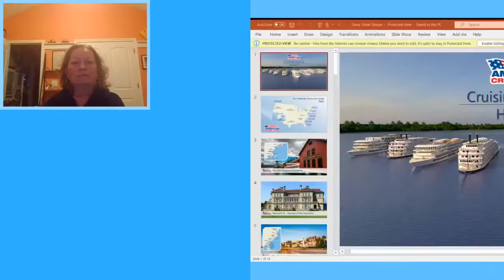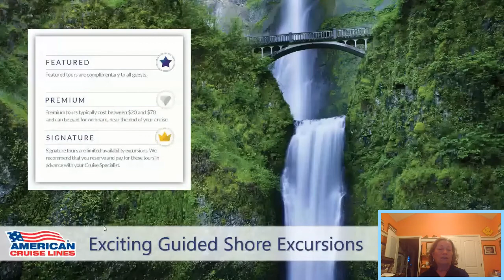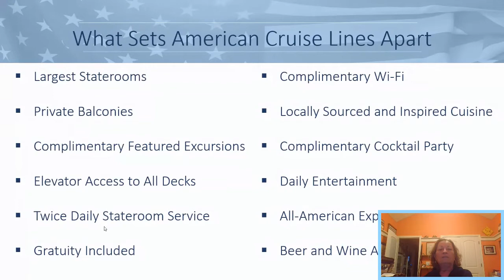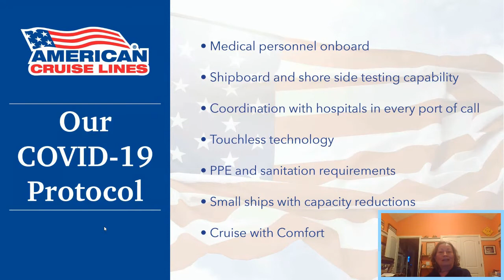Fabulously Fun Trips Episode #14- American Cruise Lines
Join me and American Cruise Lines to learn about these lovely, modern river boats exploring both the contiguous states and Alaska.